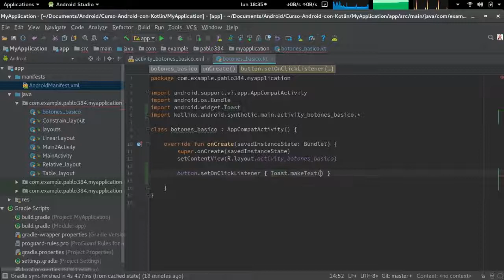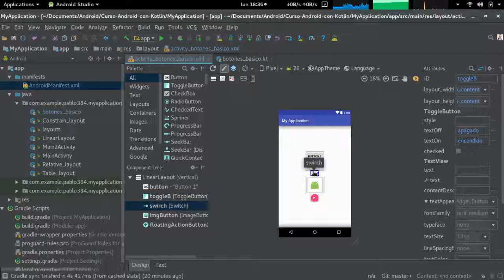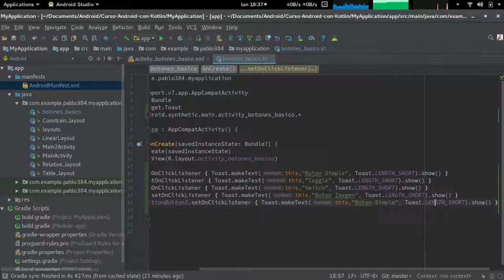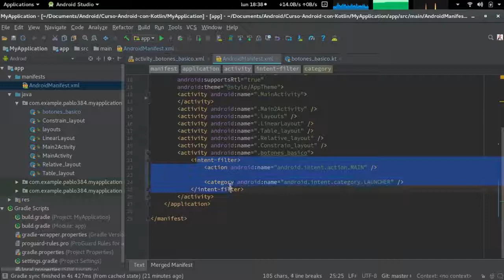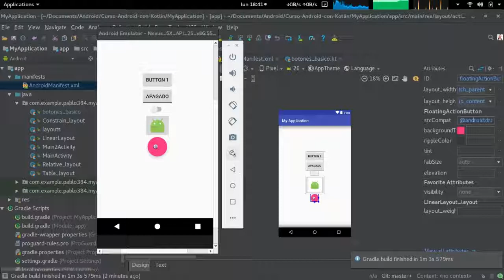Curso Android con Kotlin: Interfaz de Usuario - Controles básicos I - Botones II - Evento Clic #13